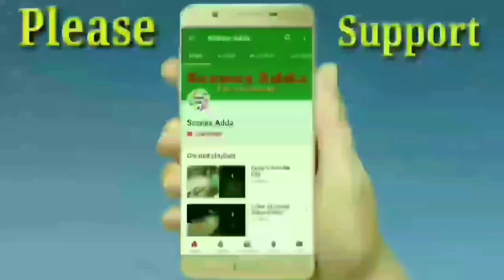Yo Yo Honey Singh Come Back Songs in 2018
🎶Scenes Adda 🎶

8 d songs honey singh,
honey singh song ese kehte hai bhap hai bhap,
honey singh song ena vina dope shope,
honey singh song ek pyar di umar duja kudi tu butter,
honey singh songs xj . i=imlek,